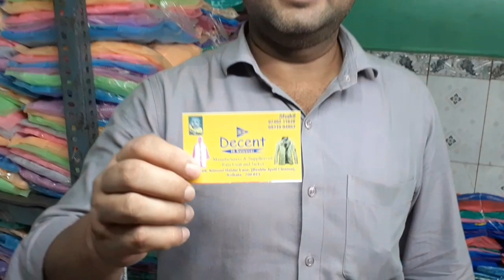Raincoat Wholesale Market in Kolkata II Raincoat Manufacturers in Kolkata || JohirulVlog732 🌧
Hello Friend My name is Johirul aap ka Dost

Shop Details :-
Decent IB Rainwear
14/H/6, Nilmoni Halder Lane,  Kolkata-13
Wholesaler : Raincoat
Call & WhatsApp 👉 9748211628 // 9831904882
Address Direction :-
Nearest metro station Esplanade,  Nearest Bus Stoppage Ellit cinema who will be coming from sealdah  and who will be coming from Howrah from Jyoti cinema
Winter Collection Shawl,Stole, Ladies Chadar Wholesaler in Kolkata || Chipest Kashmiri suites ||

Chipest Winter Wear For Men & Women | Bhutia Market in Wellington Square | Tibetan Sweater Market |

Howrah Mangla Chipest Haat 2023 | Howrah wholesale market Kolkata | Mangla Haat Saree Market |

Mangla Haat Market In Kolkata 2023|Mangla Haat Howrah|Howrah Mangla Haat Wholesale Market|মঙ্গলা হাট

লাভজনক ব্যবসার ধারণা/Jeans Manufacturer In Kolkata/jeans pant wholesale market/ ABM Haat Metiabruz

মঙ্গলা হাট থেকে কিনুন অবিশ্বাস্য জলের দামে শাড়ি || Howrah Mangla Haat Saree Market 2023 ||

New business idea | Plastic carry bag wholesale market Kolkata | plastic carry bag factory Kolkata |

Kolkata shoe market 2023 || Esplanade Metro Gali | Branded Shoe cheap price

আপনি যদি আপনার হোলসেল ব্যবসার ভিডিও বা বিজ্ঞাপন বানাতে চান তাহলে এই নম্বরে mail যোগাযোগ করুন यदि आप अपने थोक व्यापार का वीडियो या विज्ञापन बनाना चाहते हैं, तो कृपया संपर्क करें If you would like to make a video or advertisement of your wholesale business, please contact In video comment or Mail Us Mail ID

kolkata rain coat market
raincoat wholesale market
best raincoat manufacturer kolkata
rain coat for man
kolkata raincoat market
asia largest rain coat wholesale market
Raincoat wholesaler in Kolkata
Raincoat wholesale market in Kolkata
Raincoat manufacturer in Kolkata